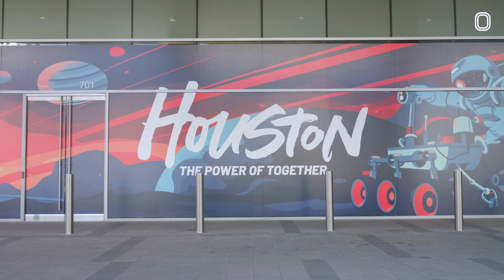Texans Star Will Anderson Jr Shops For MANSIONS In Houston! "THIS IS THE LIFE MAN!" 🔥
What's good fam!? Hope y'all having a good week! Y'all know our guy Will Anderson Jr has been killing it for the Texans so far this season, and we the whole pre-draft process with him. So obviously he brought us along when he went HOUSE SHOPPING IN HOUSTON!!! We toured a few DOPE spots with Will as he settles in to his new city.